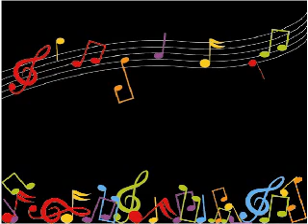Adrian Gurvitz - Your Dream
hello,
i want to find the name of the song or the name of the performer